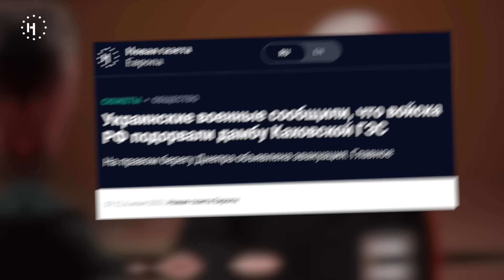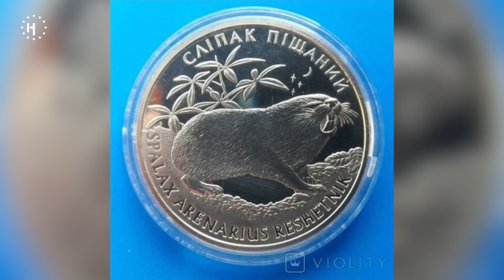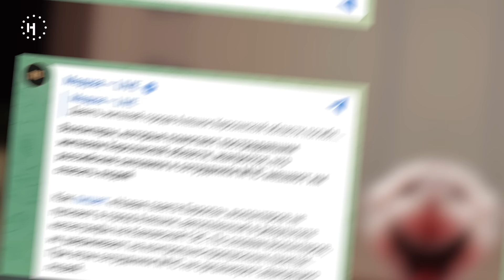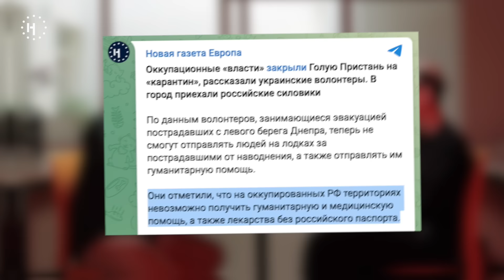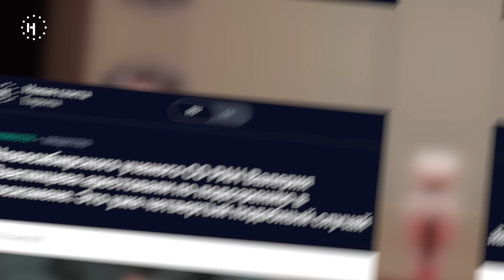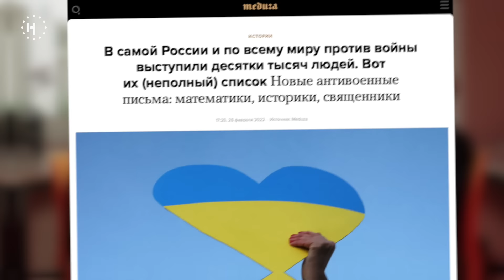Как работает мозг человека, который идет воевать? / Илья Колмановский в «Поживем — увидим»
Гость свежего выпуска подкаста «Поживем – Увидим» – научный журналист Илья Колмановский. Он ведет подкасты в студии Либо/Либо и выступает с лекциями по всему миру. А еще много говорит о войне.

Вместе с гостем мы обсудили искусственный интеллект, генетику, экологию и конечно, науку в контексте войны.

Смотрите в новом видео!

00:00 – начало
00:33 – гость нового выпуска – научный журналист Илья Колмановский
02:34 – над чем сейчас работает Илья Колмановский?
05:30 – как говорить об экологических проблемах, когда вокруг – война?
07:40 – «Гаубицы спасают больше жизней, чем медицинские аптечки»
11:09 – о войне и природе
17:50 – о науке в Украине после войны
21:13 – как работает мозг человека, который идет воевать?
25:43 – ученость – не прививка от насилия?
28:17 – о синдроме выученной беспомощности
28:53 – об осознанном выборе смерти
32:16 – что российская наука потеряла с началом войны?
34:18 – об искусственном интеллекте
35:37 – о генетике
37:37 – какого научного открытие ждет мир больше всего?
41:35 – как не сойти с ума?